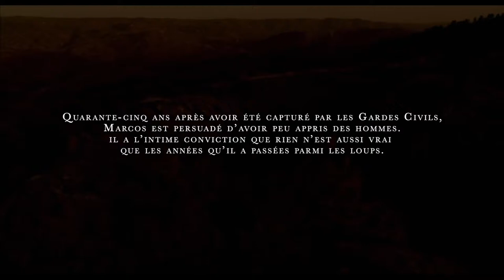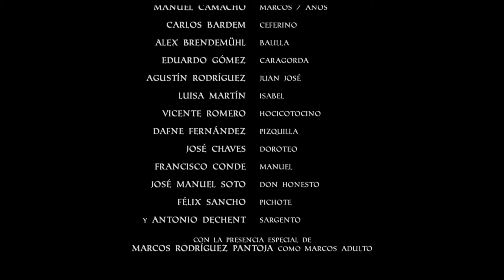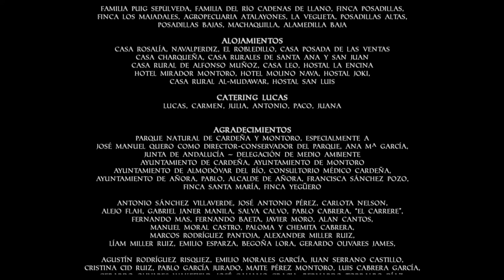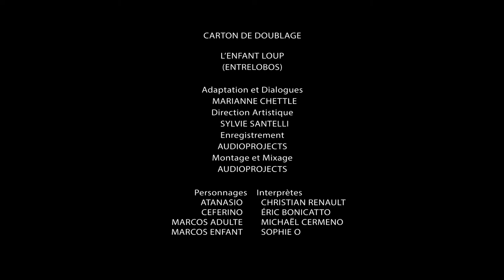L'ENFANT LOUP - Film complet en français - Famille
CINE PRIME 'den R.A
22 Şub 2019 tarihinde yayınlandı

Un jeune orphelin se retrouve livré à lui-même au milieu des montagnes. Il est alors recueillli par une horde de loups.
En 1954 à Cordoba, au cœur des montagnes de la Sierra Morena, le jeune Marcos qui fût vendu par son père à un berger, va lors du décès de ce dernier, se retrouver complètement seul et isolé du monde, et vivre au milieu des loups pendant plus de 12 ans! (Titre original: Entre Lobos)

Un film réalisé par Gerardo Olivares
Avec Juan José Ballesta et Manuel Camacho
Genre : Famille

L'ENFANT LOUP - Film complet en français - Famille - HD (2010)

Altyazı yazarları (İngilizce)
Mohyudin Asghar
Daixolo Dosi
Hanan Adziz
Altyazı yazarları (Arapça)
Ahmad Alawadi
zaxoole
اسلام الروبي t.v.EMBABA
فهد & متعب
نزار المالكي
Altyazı yazarı (Rumence)
Costel Mihai
Kategori

Good Cruising!
Good times!

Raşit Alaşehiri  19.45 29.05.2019